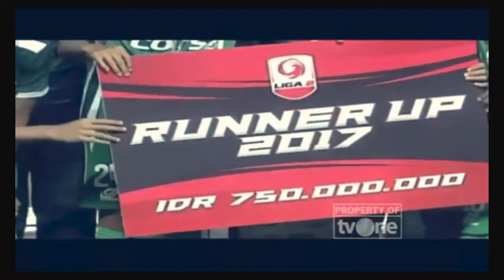Mengenal lebih dekat sosok legenda PSMS MEDAN EL CAPITANO (Legimin Raharjo)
Legiminin raharjo merupakan pemain asal medan dan sekarang bermain untuk psms medan di liga 1. Legimin mengawali karir bersama psms medan sejak 2001 dan ketika itu psms berada di divisi utama dan kemudian legimin dkk mengembalikan kejayaan psms. Sempat nerpindah klub karna paceklik di klub psms medan dengan bergabung dengan persik kediri arema indonesia dan persegres gresik dan kemudian kembali untuk psms medan di tahun 2015 dan kala itu psms menjuarai piala kemerdekaan. Dan tahun 2017 legimin mampu membawa tim kebanggaan kota medan menjadi runner up liga 2 dan memastikan lolos ke liga satu musim 2018/2019. Legimin pun sosok yg di kagumi masyarakat kota medan kususnya bagi pendukung psms medan.. psms juga punyak legenda. Elcapitano Legimin Raharjo. Ribak sude !!